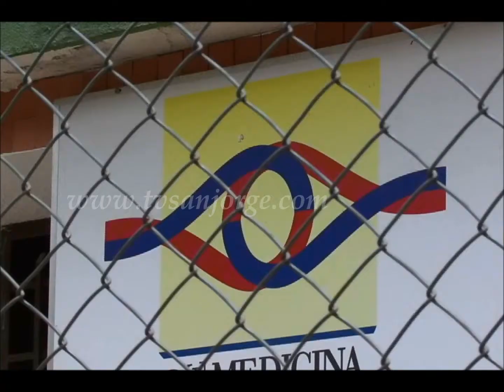Ocho casos de muertes fueron conocidos por Medicina Legal en Diciembre